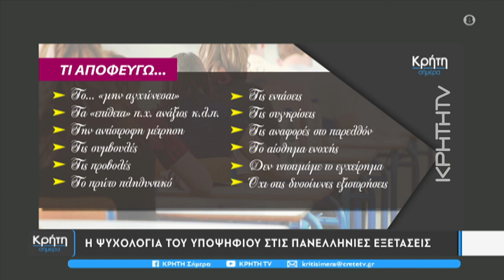Η ψυχολογία του υποψήφιου στις Πανελλαδικές εξετάσεις